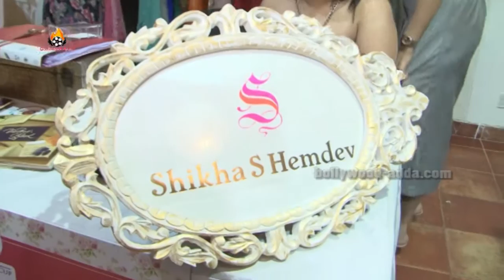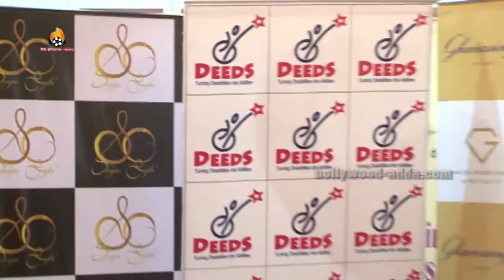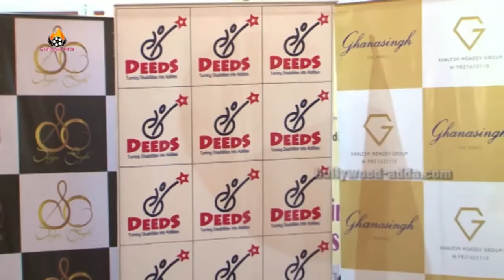Shagun Gupta Hosted A Designer Show With Bollywood Celebs